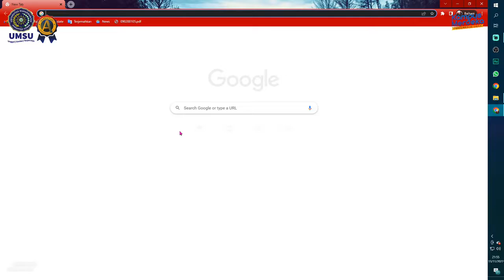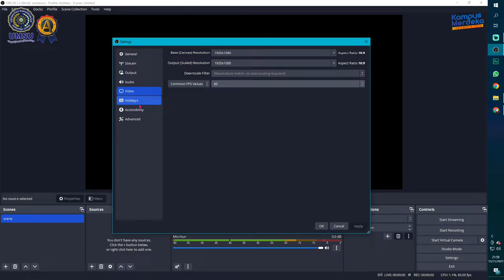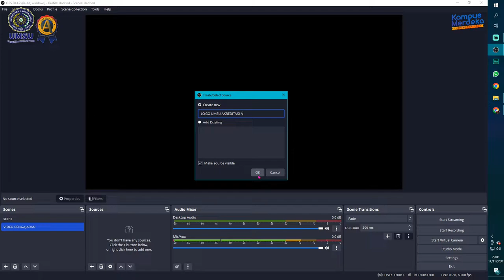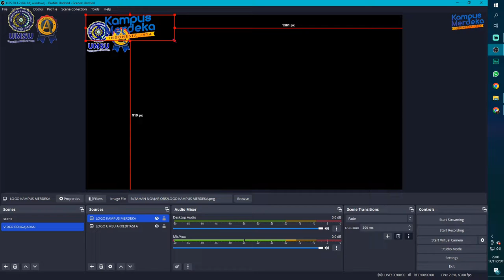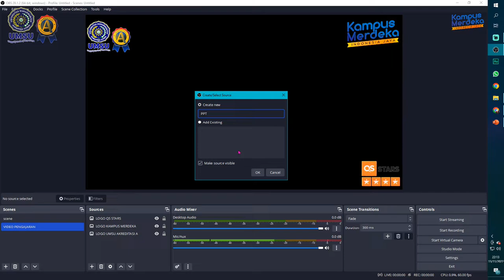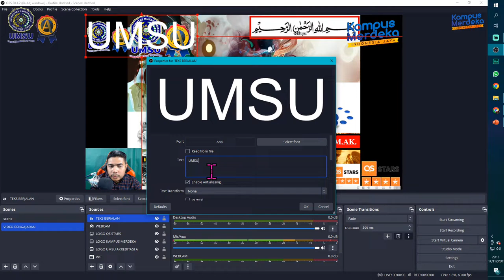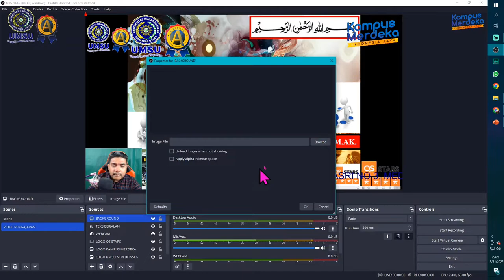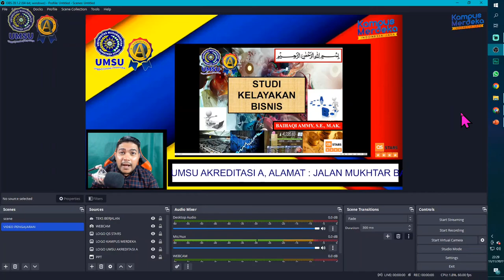TUTORIAL MEMBUAT VIDEO PENGAJARAN DENGAN MENGGUNAKAN APLIKASI OBS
Bismillahirrahmanirrahim

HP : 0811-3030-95